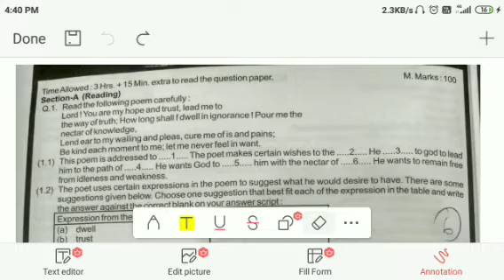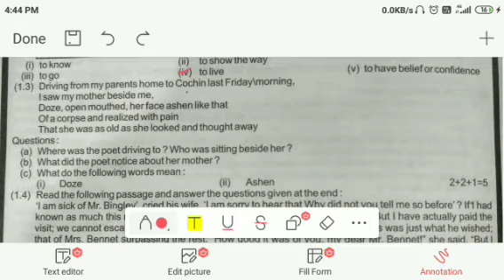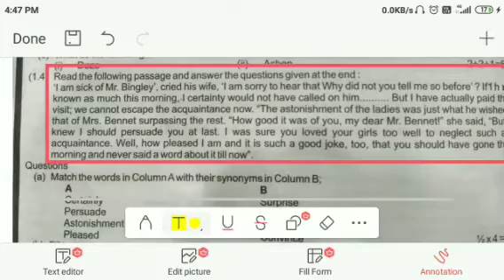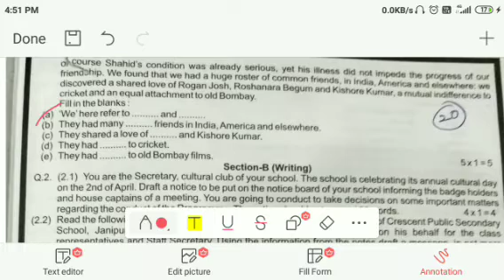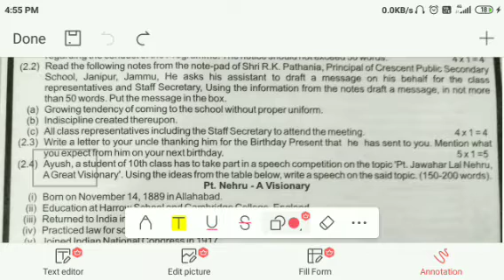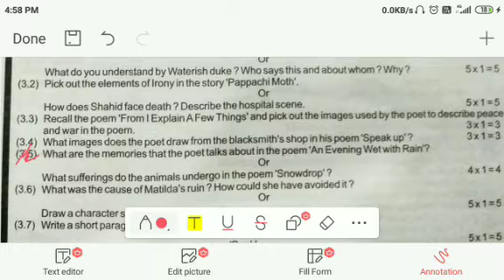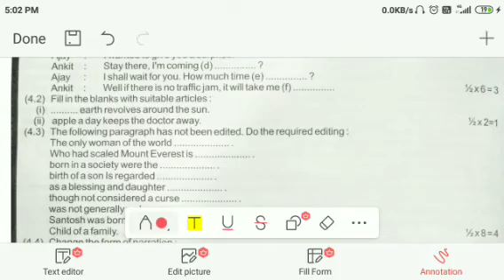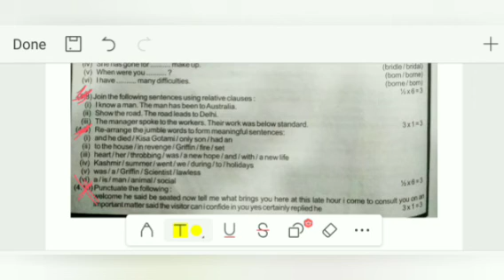CLASS 10TH ENGLISH JKBOSE DETAIL STUDY OF YOUR QUESTION PAPER